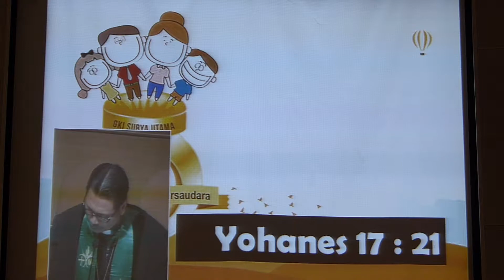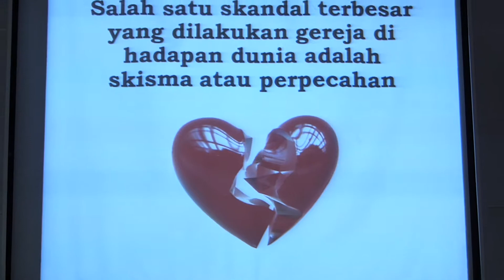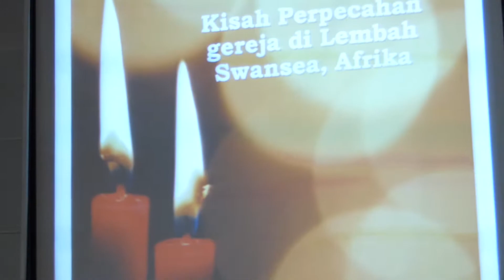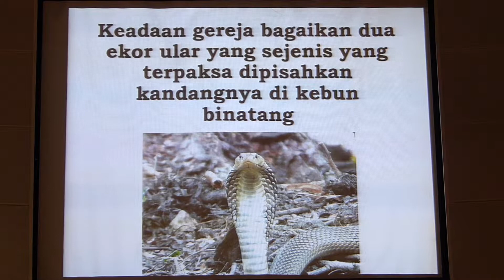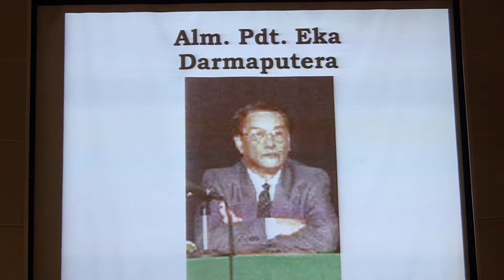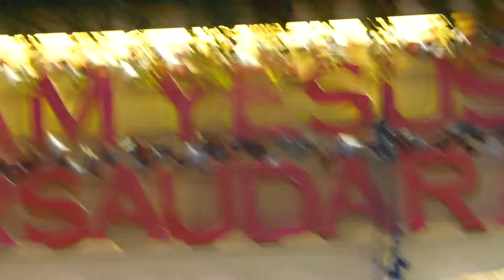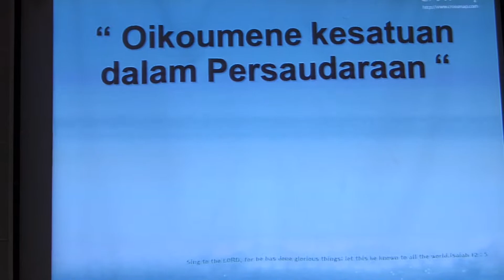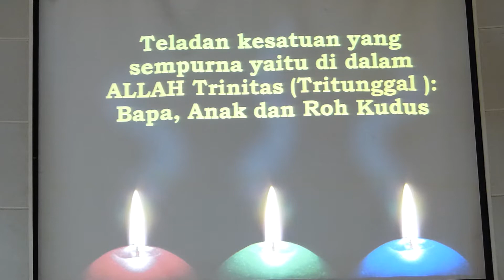Khotbah Pdt. Luther Tarlim Samara (GKI Zaenal Zakse Sukabumi) - Part One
GKI SURYA UTAMA   -   Kebaktian 7 Oktober 2018.